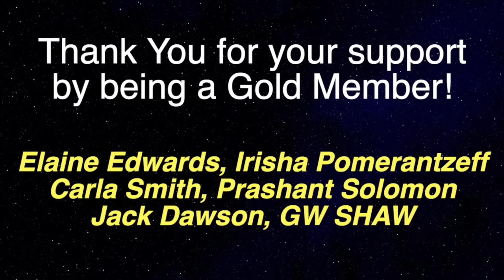ELECTROCUTED In A Pool & Spoke To Her DEAD Grandmother On The Other Side - Near Death Experience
Near-death experience guest 1124 is guest is Debra Yates who during her NDE experience saw the most beautiful place you could possible imagine.  She have actually had 3 Near death experiences and been dead twice.

Woman Of Many Names

Jeff's Amazon List